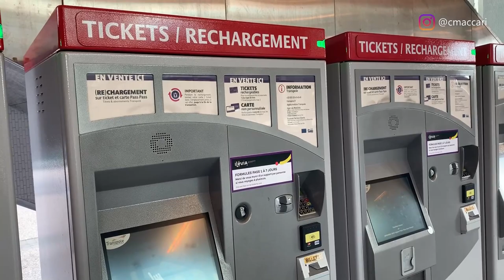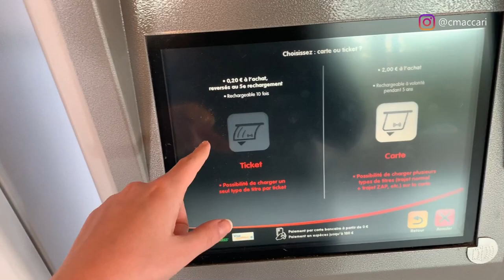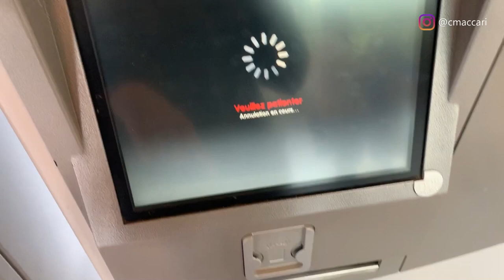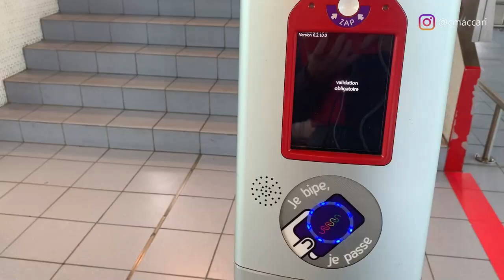Como é a universidade de Lille 1 na França? Daily Vlog (Villeneuve d'Ascq)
Um Daily Vlog pra vocês de como é a minha rotina na universidade francesa, curiosidades e também como pegar trens, metros na cidade de Lille na França. (Villeneuve d'Ascq)